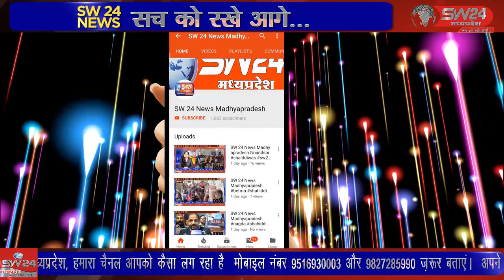SW 24 News Madhyapradesh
टीकमगढ़ खरगापुर के नजदीक चैबारा में अंतरराष्ट्रीय महिला दिवस पर भारत माता मातृशक्ति एवं देवी शक्ति का सम्मान समारोह कार्यक्रम के मुख्य अतिथि जिला कलेक्टर सुभाष कुमार द्विवेदी ने कार्यक्रम को ज्योत प्रज्वलित कर भारत माता की चित्र पर फूल माला पहना कर कार्यक्रम का षुभारम्भ किया टीकमगढ़ से सुबोध पाठक की रिपोर्ट